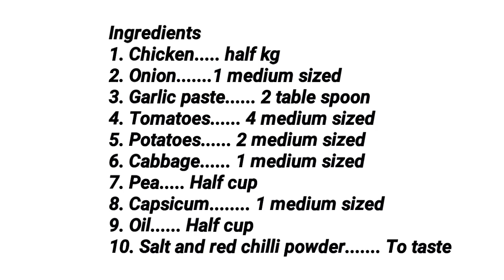Laghman | Spaghetti | Homemade Traditional Uyghur Noodles Recipe!